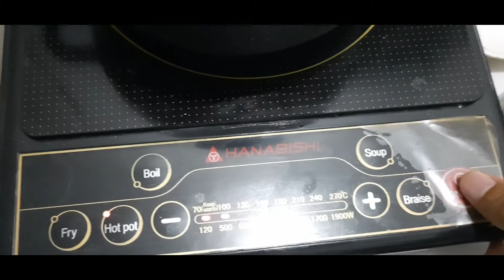Century Tuna with Pechay Mallunggay